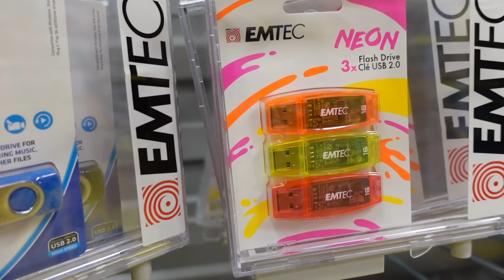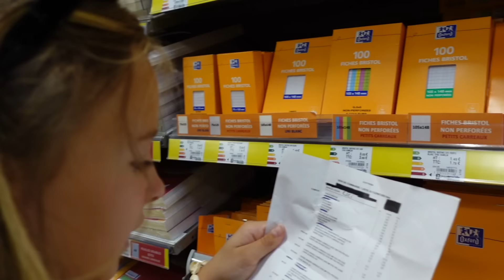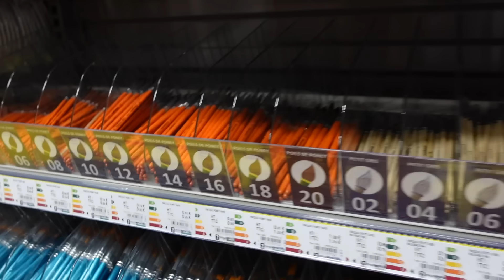BACK TO SCHOOL 2021 - Chasse aux fournitures scolaires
C'est chez Bureau Vallée que je vous emmène avec moi pour ma chasse aux fournitures scolaires, un back to school 2021 aux couleurs pastel!

Soucieuse de l'environnement, l'enseigne Bureau Vallée propose la vente de produits en vrac, un avantage pour l'environnement mais ce qui permet aussi d'acheter des produits de façon individuelle.

Pour découvrir tous les services proposés par Bureau Vallée, c'est par là